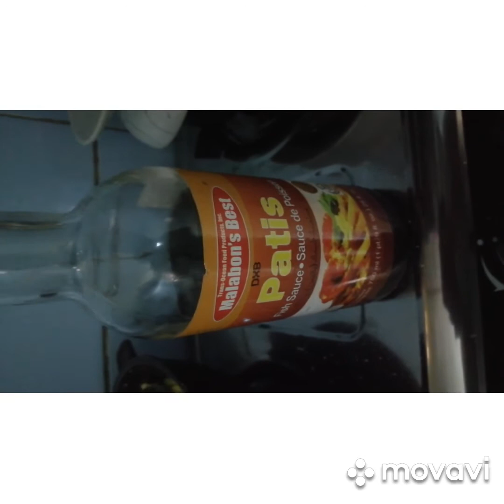Ampalay&egg All time favorite